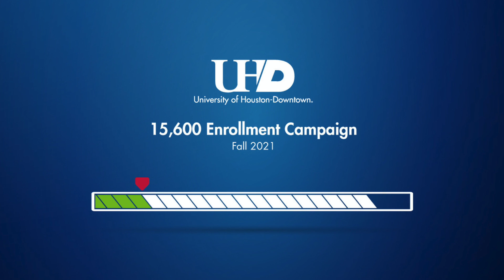15,600 Kickoff Event - Mariachi Student Performance